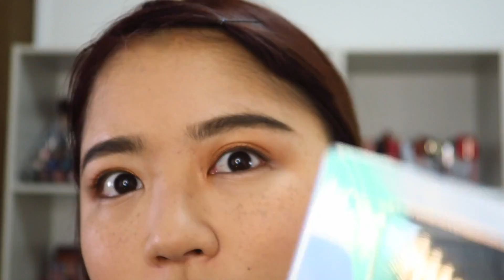Physician's Formulaのパレットでカラフルメイク！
今回はメイク動画です♡

お洋服も作ってます♡
Libecka
・ショップURL♡

私が使っていたコスメ
・ムルムルバター アイシャドウ パレット
 ¥1,821

・Wet n Wild Megajelly Face Primer Clear Canvas ¥886

・ロレアルパリ インファリブル フレッシュファンデーション 200
 ¥1,816

・MAC ミネララズ スキンフィニッシュ ナチュラル ミディアムプラス ¥4,950

・ MEDIA パウダーアイブロウa DB-1

・CHACOTT プロフェッショナルズマスカラ ボリュームアイラッシュ HD ブラック ¥2,200

・エンジェル ハート シャープライナージェル

・wet n wild カラーアイコン ブロンザー 740A
 ¥608

・キャンメイク グローツインカラー 05
 ¥715

・メイベリン カラーセンセーショナル リップスティック MNU11 ¥1,212

・Anastasia Beverly Hills リップグロス Amber $16

Libecka
・ショップURL♡